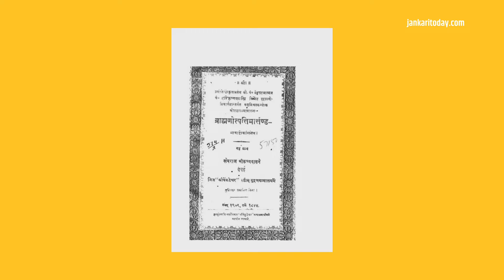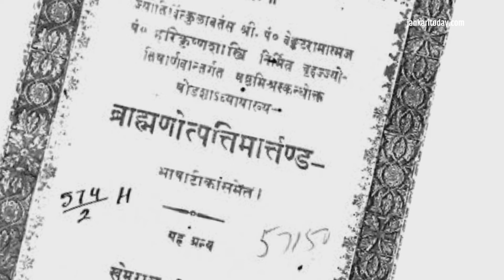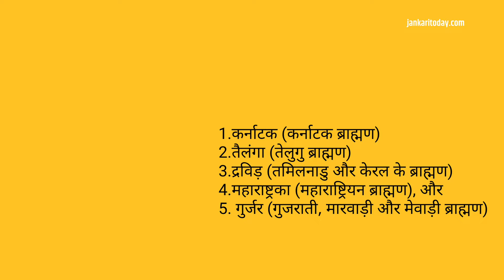10 प्रकार के ब्राह्मण कौन-कौन से हैं? What are the ten types of Brahmins?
ब्राह्मण भारत में ज्ञान, धार्मिक अनुष्ठानों और पुरोहित कार्यों से जुड़ा एक सामाजिक समूह है. वे अपनी उत्पत्ति वैदिक सभ्यता से जोड़ते हैं और परंपरागत रूप से उन्हें सर्वोच्च जाति माना जाता है. क्षेत्रीय और व्यावसायिक भेदों के आधार पर ब्राह्मणों के विभिन्न उपसमूह हैं, जिनमें से प्रत्येक के अपने रीति-रिवाज और प्रथाएं हैं इसी क्रम में यहां हम जानेंगे कि दस प्रकार के ब्राह्मण कौन-कौन से हैं. @castehistory

इस वीडियो में है:
10 प्रकार के ब्राह्मण कौन-कौन से हैं? What are the ten types of Brahmins?